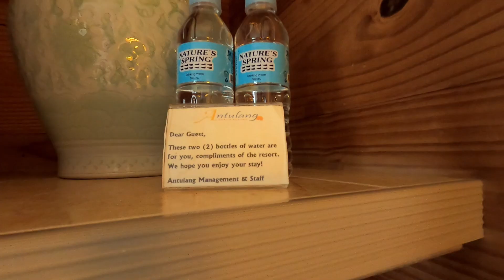ROOM TOUR IN ANTULANG BEACH RESORT (BEACH VILLA)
This is a continuation video for my last video in titled Road going to Antulang Beach Resort and 2nd day in Antulang beach Resort. I don't want to make an hour video so I decided to just make it a 13 minutes each so you guys will not get bored watching an hour video and also for suspense ^_^ just kidding. Thank you so much and enjoy watching guys. Keep safe everyone.